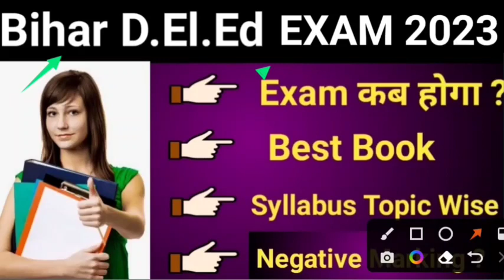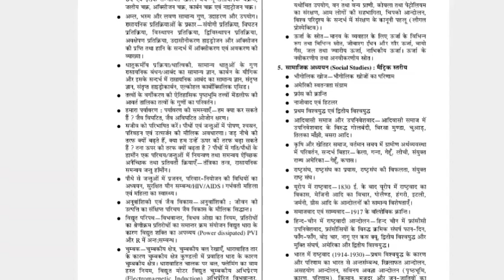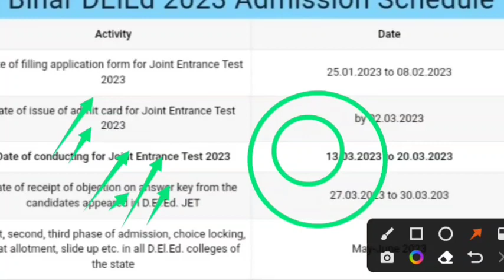Bihar Deled Best Book 2023|Bihar Deled Entrance Exam 2023 Date|Bihar Deled syllabus,nagative marking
DESCRIPTION FOR BIHAR D.EL.ED ENTRANCE EXAM GUIDE BOOK 2023

Hello
Dear Friends_Welcome To Our Youtube Channel-
CYBER  EDUCATION

●About This Video-Bihar Deled Best Book 2023|Bihar Deled Entrance Exam 2023 Date|Bihar Deled syllabus,nagative marking

bihar d.el.ed entrance exam book 2023
Bihar DElEd Entrance Book pdf Download
Bihar DElEd Entrance Exam Book PDF download 2023
DElEd Entrance Exam 2023 syllabus
bihar d.el.ed online apply 2023
Deled ka Form kab aayega 2023 Bihar
DElEd ka form kab aayega 2023 ka
DElEd Admission form 2023
d.el.ed form 2023
Deled ka form kab aayega 2023
Bihar deled ka form kab aayega 2023
bihar deled entrance exam 2023 syllabus
bihar deled online
ofss deled
sarkari result
bihar online portal
sarkari exam
bihar board